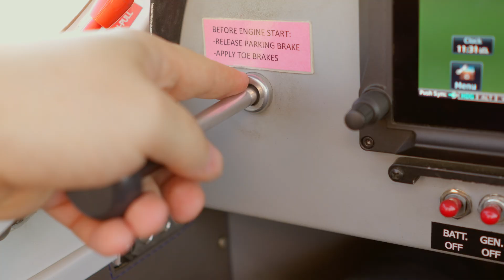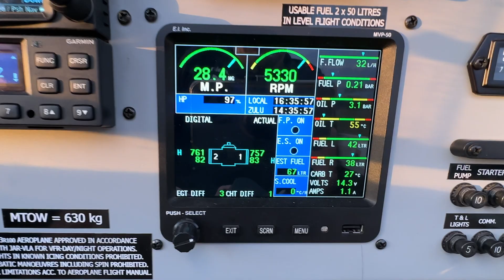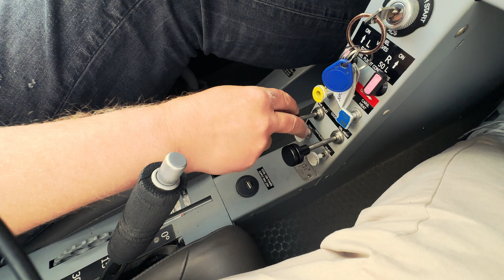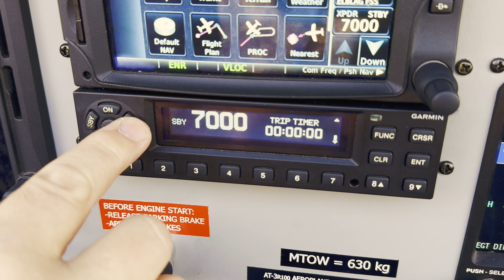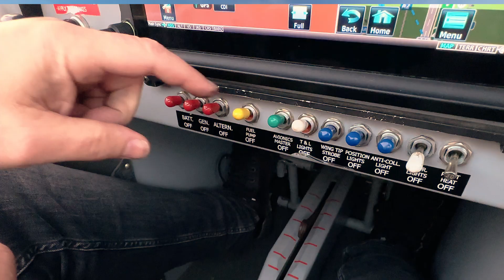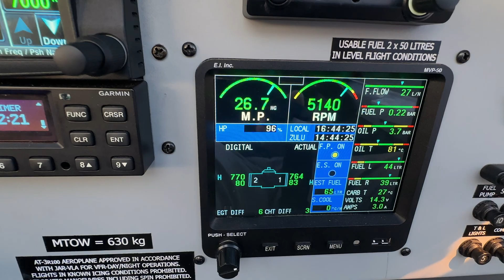Przygotowanie do odlotu i start - odcinek 4 - Od zera do PPL(A)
Witajcie w naszej nowej serii filmów, która przybliża nas do wielkiej przygody, jaką jest lotnictwo, z zachowaniem wszelkich obowiązujących zasad i procedur.
W odcinku czwartym opowiemy i pokażemy Wam jak przygotować samolot do odlotu i jak nim wystartować.

OPIS PROJEKTU:
"Od zera do PPL(A)" przybliża nas do wielkiej przygody, jaką jest lotnictwo, z zachowaniem wszelkich obowiązujących zasad i procedur. Pilot Aeroklubu Warszawskiego posiadający licencję PPL(A) wraz z kapitanem Boeinga 737, a równocześnie doświadczonym instruktorem pilotażu, prezentują pełne przygotowanie naziemne oraz podstawowe procedury w czasie lotu.

Fly Safe!

ROZDZIAŁY:
0:00 Witamy
0:31 Intro
0:43 Rozpoczęcie procedury
1:01 Briefing przedlotowy
2:20 Wykonanie próby silnika
4:30 Ustawienia przed startem
5:14 Próba sterów
5:47 Zgłoszenie odlotu
7:04 Zajęcia pasa
8:40 Wysokość decyzji
9:09 Pierwszy zakręt
9:42 Wysokość przelotowa
10:01 Wyjście z kręgu
10:41 Błędy przy starcie
11:53 Zakończenie

UWAGI:
Pamiętajcie, że procedury dla każdego samolotu mogą być różne. Jeżeli Twój instruktor mówi inaczej, nie oznacza to, że nie ma racji. Zawsze obowiązuje nas instrukcja użytkowania w locie danego statku powietrznego. Nasz materiał nie zastępuje ani zapisów Programu Szkolenia do licencji PPL(A) Aeroklubu Warszawskiego, ani samego szkolenia, a przepisy z czasem mogą się zmieniać.